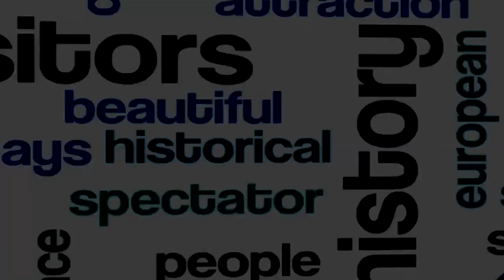Badbury Rings, Iron Age Hill Fort, Dorset | Andy Wright UK Travel | National Trust Travel Vlogs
There are 500+ places of interest in the UK under the National Trust banner and I will be attempting to visit as many as I can, reporting as I do all the important stuff relative to accessibility.

Badbury Rings is an Iron Age hill fort in east Dorset, England. It was in the territory of the Durotriges. In the Roman era, a temple was located immediately west of the fort, and there was a Romano-British town known as Vindocladia a short distance to the south-west.

Badbury Rings is 327 feet (100 m) above sea level. There are two main phases of construction; the first covered 7.3 hectares (18 acres) and was defended by multiple ditches, while the second was more than twice the size, covering 16.6 ha (41 acres) and defended by a single ditch and rampart. Bronze Age round barrows in the vicinity demonstrate an earlier use of the area.

Until 1983 Badbury Rings were privately owned as part of the Kingston Lacy estate, and the owners discouraged investigation of the site. The site now belongs to the National Trust. A survey of the hillfort by the RCHME was begun in 1993. The summit area was cleared of undergrowth by the National Trust in 1997 and the conifer plantation was thinned out. This allowed the RCHME to complete the survey in 1998, which recorded 28 potential hut sites within the ramparts,[3] although some depressions are probably caused by uprooted trees. The first excavations, led by Martin Papworth, took place in 2004, when three evaluation trenches were dug. Almost all of the pottery found was dated to the Late Iron Age. The current evidence does not suggest that the hillfort was a principal settlement in the Early Iron Age.

UPLOAD FROM ANDY WRIGHT TRAVEL